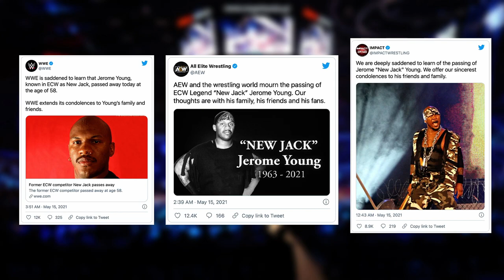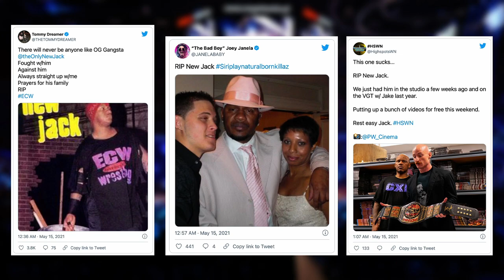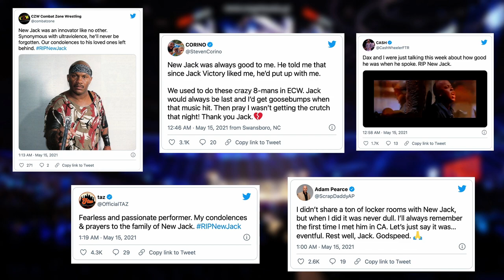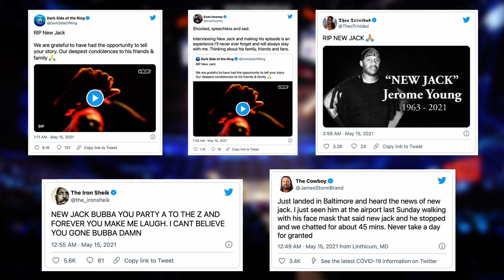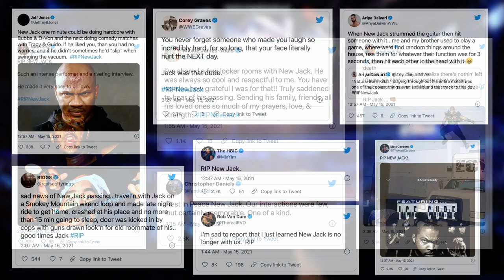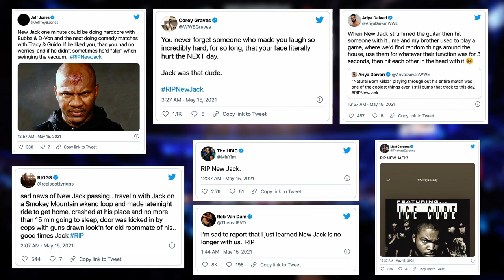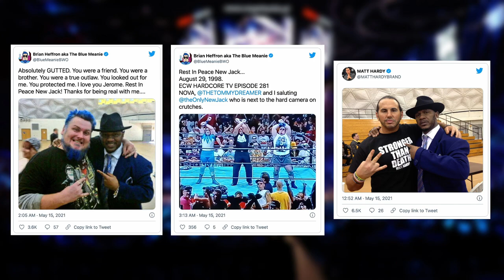New Jack (Jerome Young) tributes from WWE, AEW & IMPACT Wrestling | ECW Alumni pay respects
It was announced yesterday that former ECW wrestler New Jack (Jerome Young) has sadly passed away at the age of 58 years old. New Jack is best remembered for his matches and promos in Extreme Championship Wrestling and Smokey Mountain Wrestling in the 1990s. Several WWE, AEW, IMPACT Wrestling and former ECW wrestlers have paid tribute and respects.